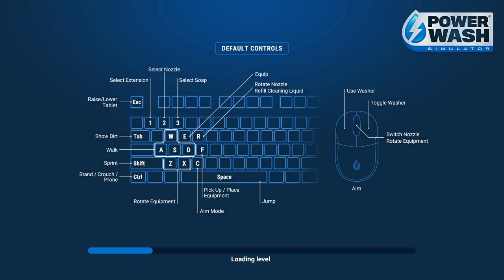PowerWash Simulator MIDGAR SPECIAL : AIRBUSTER